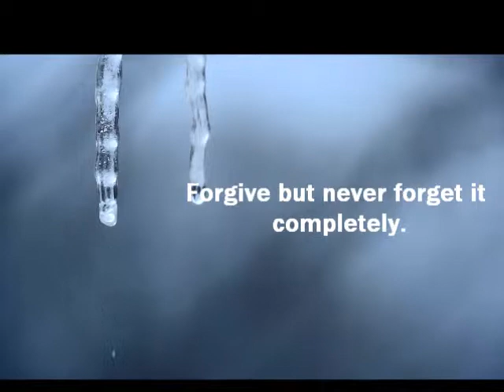Revlon Nearly Naked Foundation Review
I talk about product knowledge -- how I apply -- the performance of it with different variables -- just all of my thoughts.

Revlon Nearly Naked Foundation in 210 (the shade I needed)

Use code FREEBOX to get your 1st box FREE and only pay $3.99 shipping!

DAILYLOOK OR shoot me a message with your email and I can send you a personal invite where you can save $10!

Sigma Beauty: Save 10% through March 31, 2014 with code - MAR2014 @

On my Lips:
Fresh Sugar Lip Treatment

On my Nails:
Nailtiques Nail Protein Formula 2